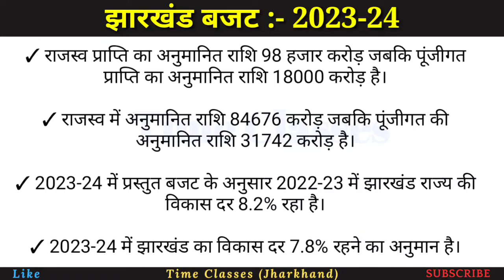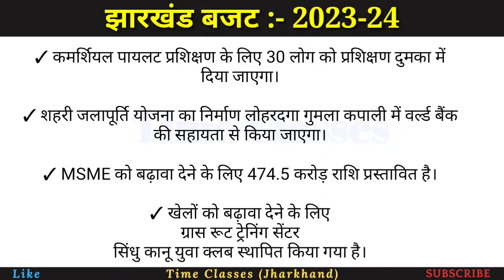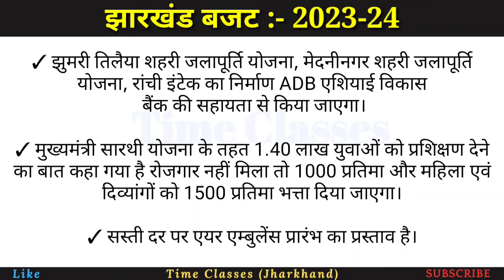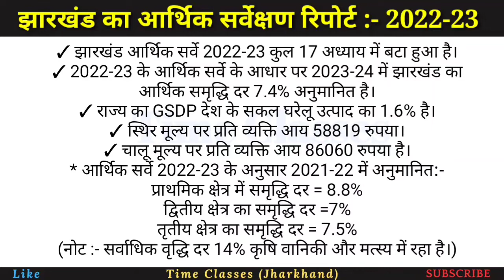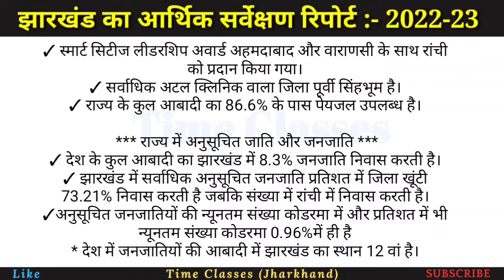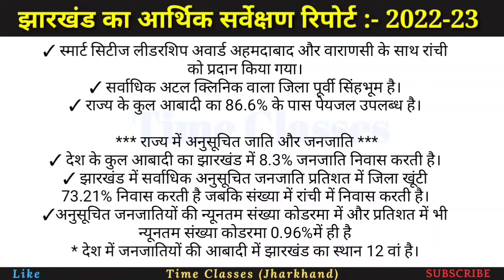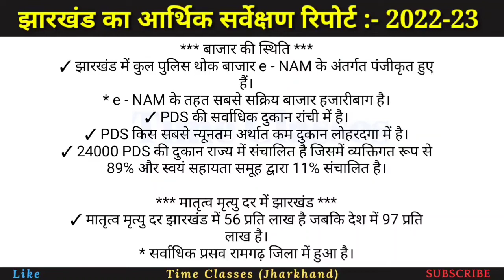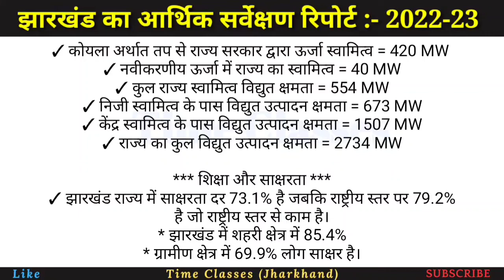झारखंड बजट 2023-24 | आर्थिक सर्वेक्षण 2022-23 |Jharkhand budget | economic survey | JSSC CGL / jpsc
COMPLETE JHARKHAND CURRENT AFFAIR PDF के लिए WhatsApp करें :- 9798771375

❤️ धन्यवाद ❤️